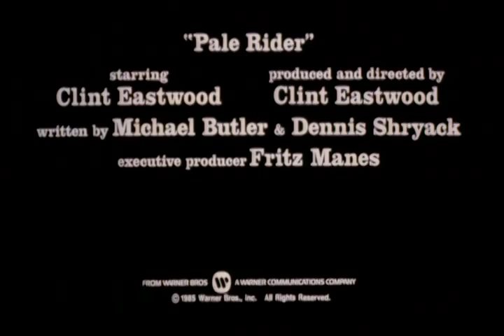Pale Rider Trailer 1985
Starring: Carrie Snodgress, Christopher Penn, Clint Eastwood, Michael Moriarty, Richard Dysart, Chris Penn

A mysterious man rides into a western mining town and takes the side of gold prospectors in contention with an unscrupulous land baron.

Movie, Pale Rider Movie,Pale Rider Trailer,Pale Rider 1985, Clint Eastwood,Carrie Snodgress, Christopher Penn, Clint Eastwood, Michael Moriarty, Richard Dysart, Chris Penn